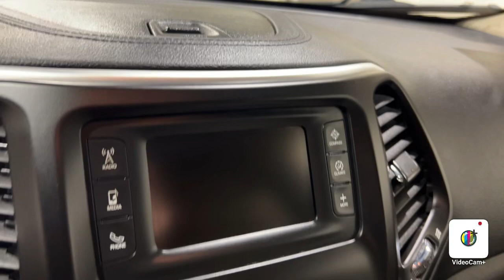2016 Jeep Cherokee Latitude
Two Owners, Cold Weather Group, Quick Order Package 26J, Bluetooth Audio, Backup Camera, Heated Seats, Heated Steering Wheel, Life Of Ownership Oil/Filter Changes & NYSI Eligible, 20/28 City/Highway MPG. Odometer is 15801 miles below market average!

4.8/5.0 Rated Dealer on Google.